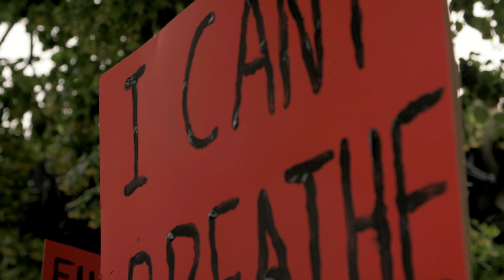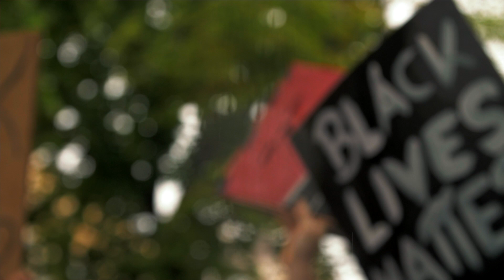BLM - THIS IS NOT NEW (2020)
In the weeks when the Black Lives Matter movement took off and people around the world were marching for George Floyd and all people of color, our good friend Jahson The Scientist made a rousing speech at a BLM rally in Vienna.

We went ahead and re-filmed the speech with Jahson this time in front of the camera, reapplying the intense emotions, reflecting on the happenings and giving pause for thought about how systemic racism affects the world we live in.

Crew:
Directing & DOP - Christian Ihrybauer
Editing - Christian Ihrybauer
Sound Mix - Matthias Ihrybauer